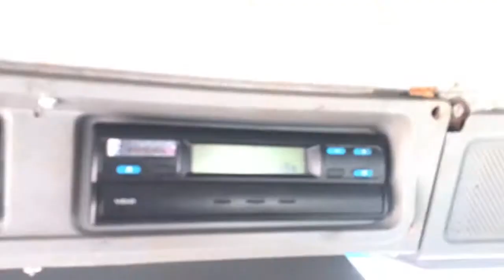MB ATRON 2729 6X4 - 2014 - BETONEIRA LIEBHERR 8M³ 2014 - Trucado Caminhões (VENDIDO)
MARCA: MB
MODELO: ATRON 2729
ANO/MODELO: 2014
PASSAGEIROS: 3
TRAÇÃO: 6X4

AR QUENTE/FRIO
BANCO A AR
CLIMATIZADOR
DIREÇÃO HIDRÁULICA
FREIO MOTOR
24VOLTS

PNEUS:
DIANTEIROS: 70% – LISO – RADIAL – 1000-20
TRASEIROS: 70% – BORRACHUDO – RADIAL – 1000-20
TRUCK: 70% – BORRACHUDO – RADIAL – 1000-20

MOTOR: MB
POTÊNCIA: 290CV
TURBINADO: SIM
TIPO: ELETRÔNICO
TACÓGRAFO: MECÂNICO
6 CILINDROS

CAIXA: MB
8 MARCHAS + RÉ (2 cxs.)

MEDIDAS:
TOTAL: 9,05M
CHASSI: 6,70M
ENTRE EIXOS: 3,75M
BAL. TRASEIRO: 2,60M

PBT: 27T

IMPLEMENTOS:

BETONEIRA LIEBHERR 8M³
TARA: 3500
LOTAÇÃO: 15500
2014

Caminhões Seminovos
Caminhões Ford
Caminhões Volvo
Caminhões VW
Caminhões Mercedes
Trucado no Facebook